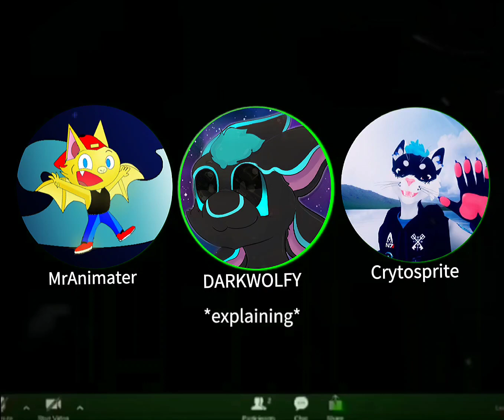Discord Group Calls Be Like:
CrytoSprite